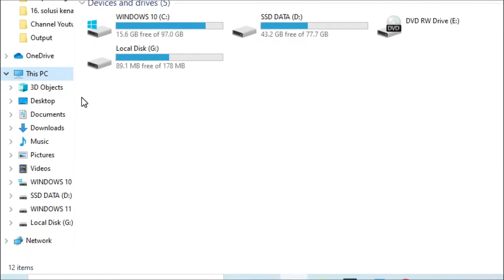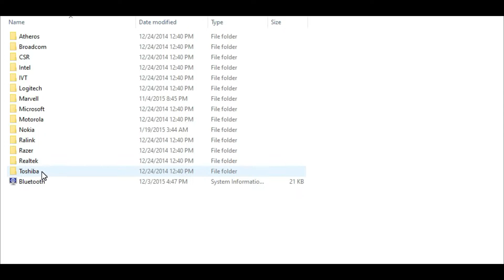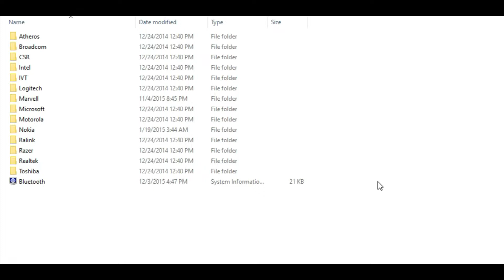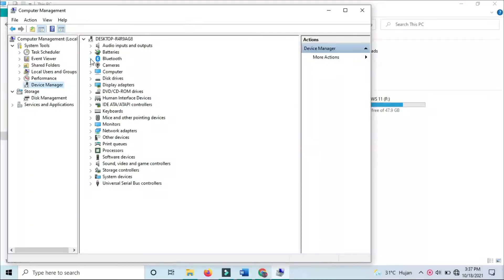Tips Mengatasi Bluetooth Pada Laptop Tidak Berfungsi di Windows 10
selamat datang kembali dichannel Habibi edukasi teknologi, kali ini saya akan memberikan tips bagaimana cara mengatasi bluetooth pada laptop tidak berfungsi atau error, sehingga tidak dapat digunakan, Namun sebelum mengikuti cara ini, pastikan sudah terdeteksi driver nya, jika belum memiliki driver, silahkan KOMENTAR di Bawah, Akan SAya bantu Berikan Link Sesuai type Laptop.

Record : iPhone Xr | Redmi Note 9
Editing Video : Wondershare Filmora9
Editing Thumbnail : Adobe Photoshop CC 2017